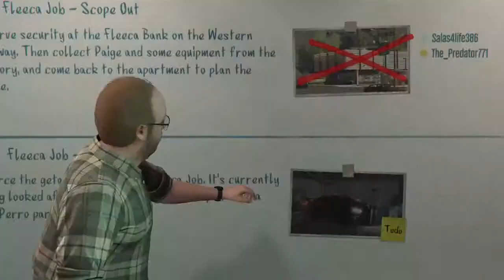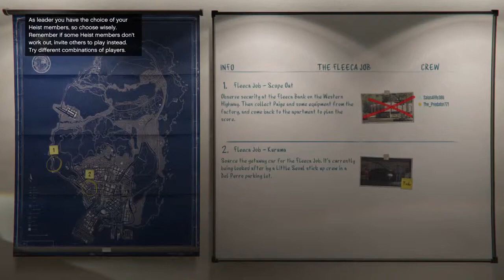GTA V Heists Flecca job part 1